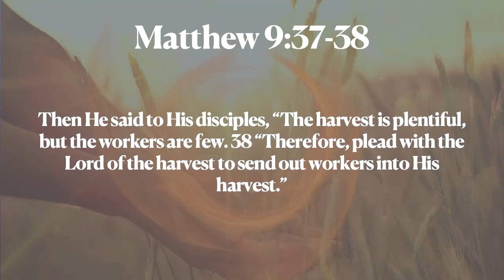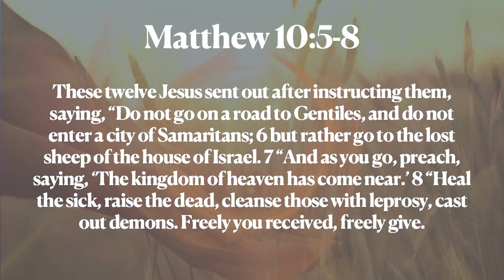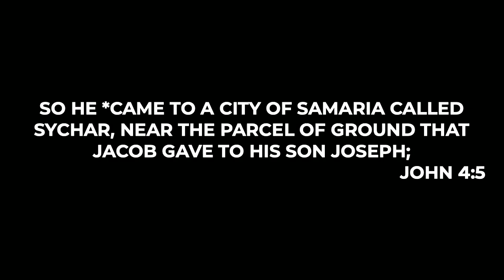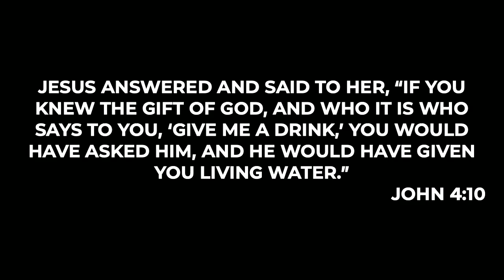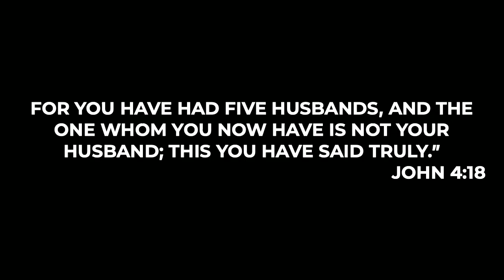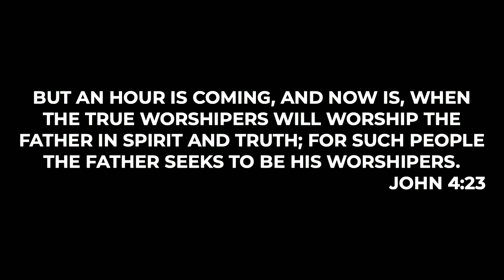Andrew Fish /// Harvest and Holy Spirit: Living on Assignment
We are all called as believers to live on assignment to make disciples, heal the sick, cast out demons, love those around us, and to move in the power of the Holy Spirit. The harvest isn’t far off but is now! “Harvest in the kingdom isn’t necessarily meant to be just a one season focus but we are to live harvest minded.”
Convergence exists to Encounter Jesus and transform cities with His power and love.